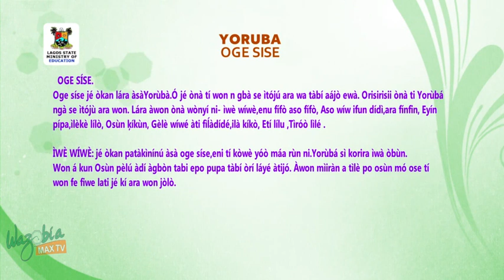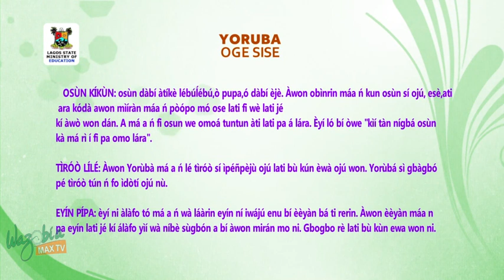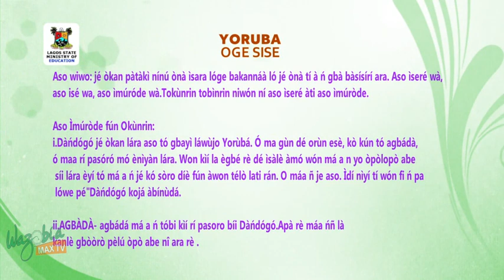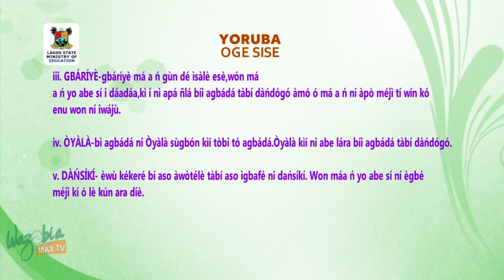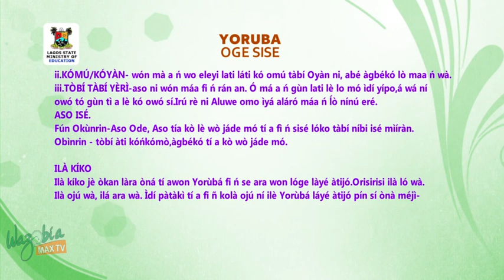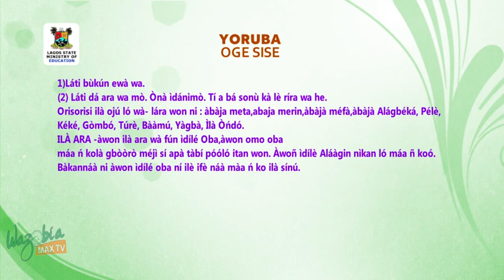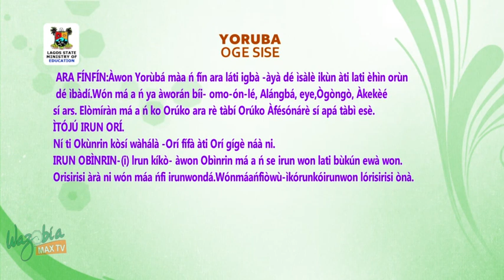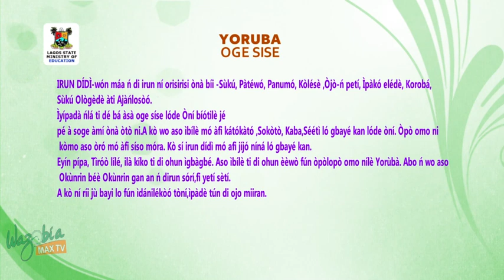SS3 TV LESSONS YORUBA LANGUAGE: OGE SISE